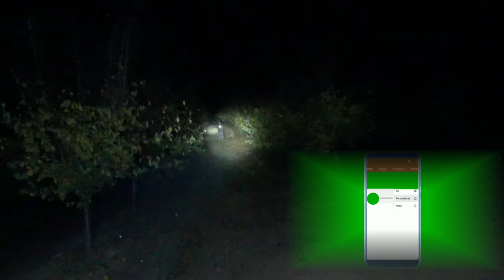Caceria de liebre nocturna y de conejos con pcp 2023 chile